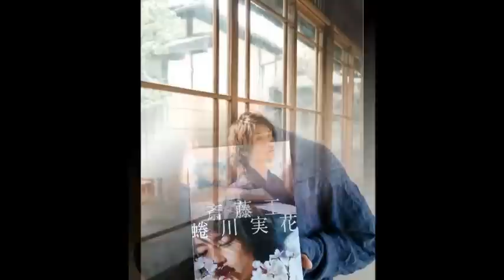Saito Takumi -Sakurairo- Photos Video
Song : Sakurairo by Saito Takumi